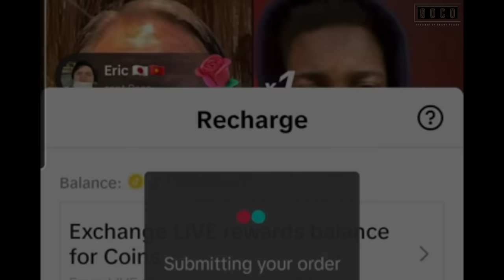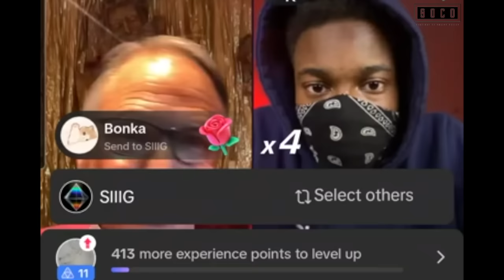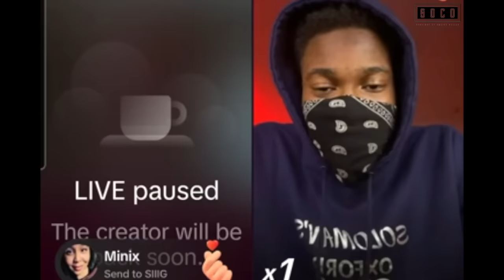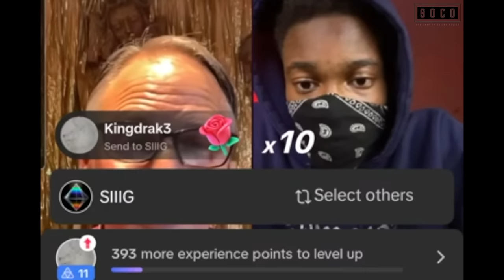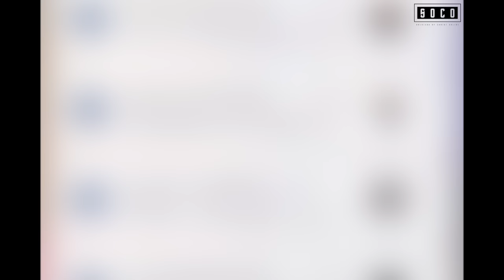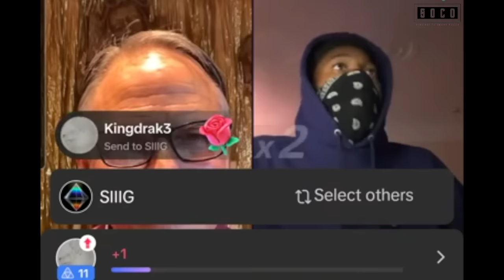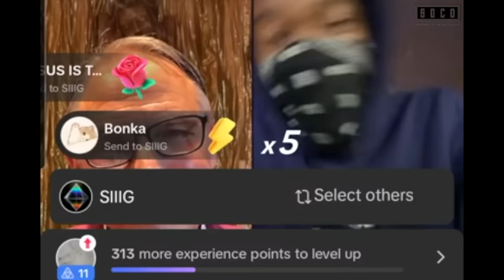🔥SiiiG cooking fake bishop!! | SiiiG vs. "Archbishop"Jonathan Blake | Debate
::::::: Topic Highlights::::::
 | Speakers' Corner | London UK
Speaker: @SIIIG1
Edited:  @SocoFilms
Post:  @socostudio